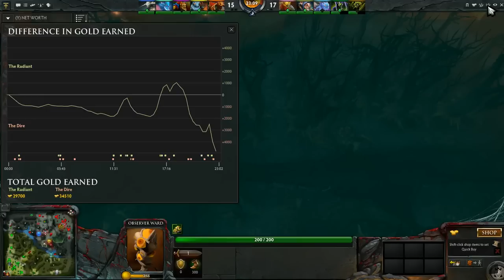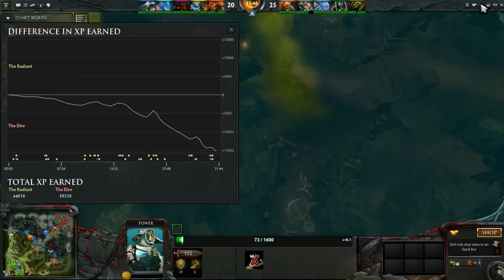Dota 2 - Dalhousie University vs. UCF - Game 2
Casted by a CDL admin known as CDL.Bacon - she barely knows anything about Dota 2, so come watch and be entertained with a fresh new perspective on the game you love. Sorry for the quiet audio, should be fixed starting with UNC games.

First rounds of Collegiate Dota 2 League - Dalhouise University vs. UCF.